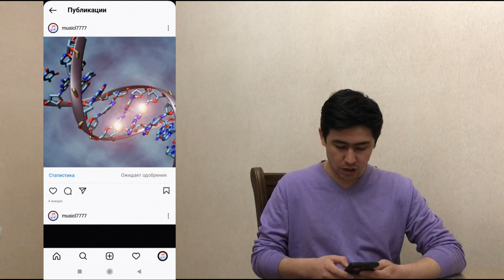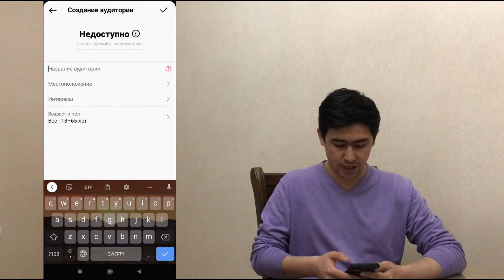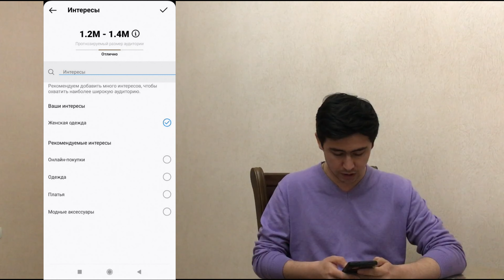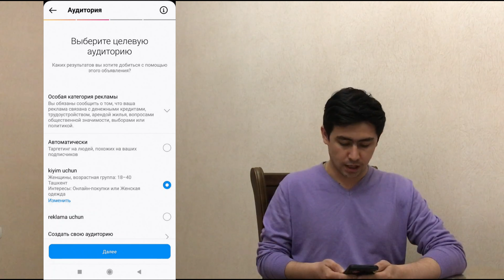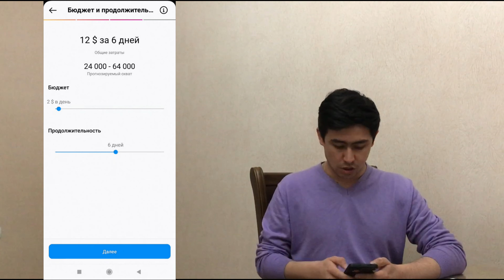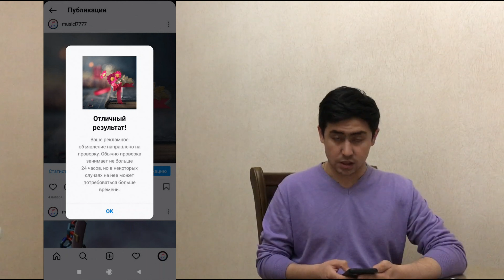Instagramda reklama berish sirlari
Qilgan mehnatimizni qadirlab layk bosganingiz uchun raxmat
Instagramda reklama berish eng arzon va oson reklama usullaridan biri hisoblanadi .

video bo'yicha biron savollar bo'lsa komentariyagayozing
instgram haqida barcha videolar kanalimizda bor va yana yangi ma'lumotlar qo'shib boramiz!

Biz bilan bo'lganingizuchun raxmat!